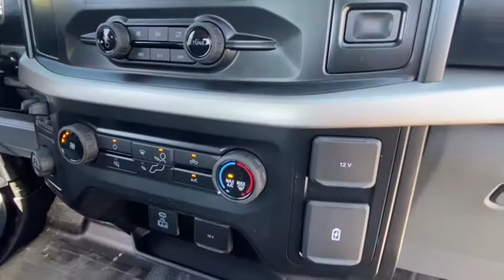2021 Ford F-150 MKD70374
OXFORD WHITE New 2021 Ford F-150 available in Peoria, Arizona at Peoria Ford Fleet.

9130 W. Bell Rd

Oxford White 2021 Ford F-150 XL Fleet 10-Speed Automatic 3.5L 6-Cylinder PDI Turbocharged DOHC RWDThank you for looking. At Peoria Ford, we are here to serve.
TRANSMISSION: ELECTRONIC 10-SPEED AUTOMATIC  -inc: selectable drive modes: normal  ECO  sport  tow/haul  slippery and trail (STD),DAYTIME RUNNING LAMPS  -inc: Non-controllable,OXFORD WHITE,CLASS IV TRAILER HITCH RECEIVER  -inc: towing capability up to TBD lbs  on 3.3L V6 PFDI engine (99B) and 2.7L EcoBoost engine (99P) or up to TBD lbs  on 3.5L EcoBoost engine (998) and 5.0L V8 engine (995)  7-pin wiring harness w/7-pin-to-4-pin adapter and smart trailer tow connector ( BLIS w/trailer tow coverage where BLIS is available.),EXTENDED RANGE 36 GALLON FUEL TANK,INTEGRATED TRAILER BRAKE CONTROLLER,ELECTRONIC LOCKING W/3.55 AXLE RATIO,FRONT LICENSE PLATE BRACKET  -inc: Standard in states requiring 2 license plates  optional to all others,TOUGH BED SPRAY-IN BEDLINER,ENGINE: 3.5L V6 ECOBOOST  -inc: auto start-stop technology  3.31 Axle Ratio  GVWR: 6 900 lbs Payload Package,Rear Wheel Drive,Power Steering,ABS,4-Wheel Disc Brakes,Brake Assist,Tires - Front All-Season,Tires - Rear All-Season,Conventional Spare Tire,Intermittent Wipers,Variable Speed Intermittent Wipers,Daytime Running Lights,Automatic Headlights,AM/FM Stereo,Cloth Seats,Split Bench Seat,Pass-Through Rear Seat,Rear Bench Seat,Adjustable Steering Wheel,WiFi Hotspot,A/C,Passenger Vanity Mirror,Remote Engine Start,Steering Wheel Audio Controls,Bluetooth Connection,Telematics,Smart Device Integration,Back-Up Camera,Engine Immobilizer,Stability Control,Front Side Air Bag,Tire Pressure Monitor,Driver Air Bag,Passenger Air Bag,Passenger Air Bag Sensor,Front Head Air Bag,Rear Head Air Bag,Power Windows